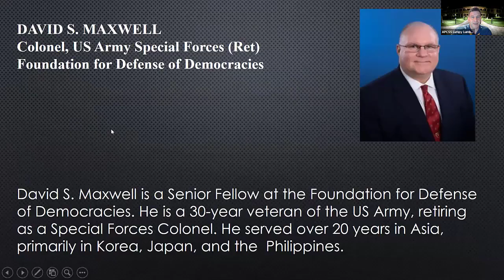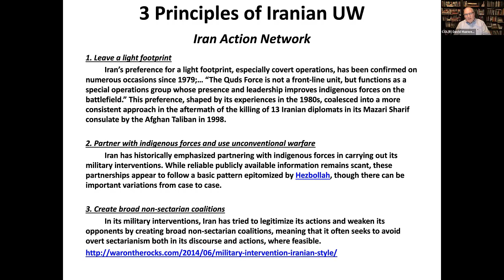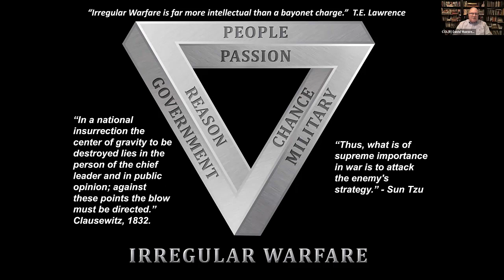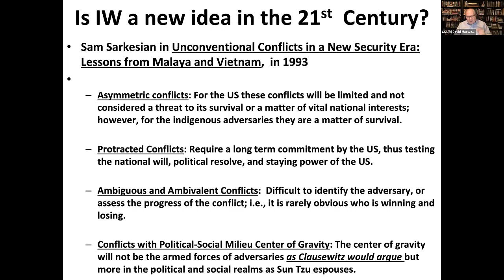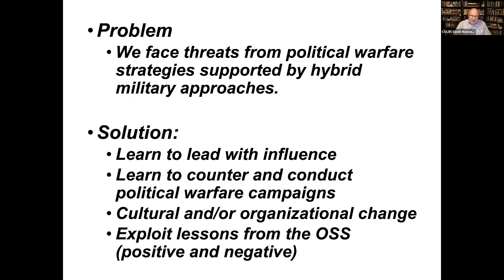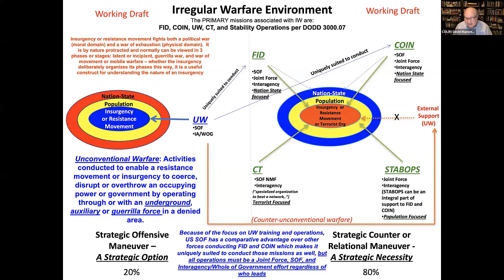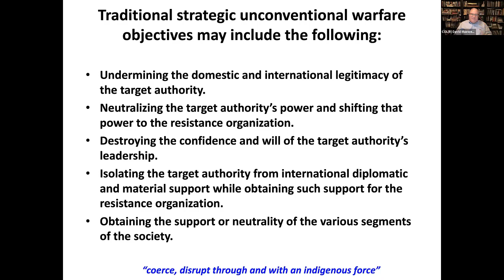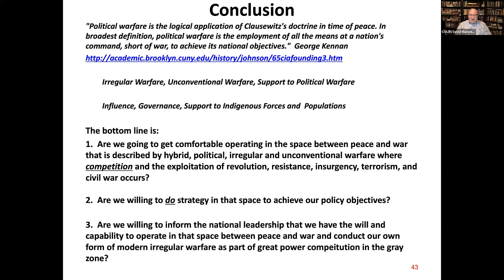Gray Zone Activities in Great Power Competition - Day 1, David S. Maxwell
Workshop Presentation by David S. Maxwell, Colonel, US Army Special Forces (Ret), Foundation for Defense of Democracies. Presentation Topic: DOD’s Contribution to Political Warfare in the age of Great Power Competition.